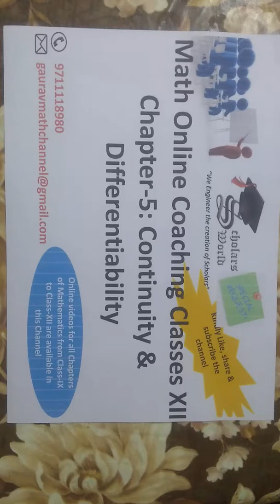Class-12, Chapter-5 Continuity & Differentiability (Part 6 of 14) ,NCERT Solutions Ex.5.5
How to study Continuity & Differentiability? How to score high in 12th board exams? Initiative started by NIT Alumni to build strong concept of CONTINUITY & DIFFERENTIABILITY for improving scores in CBSE & competitive exams. How to score high in Continuity & Differentiability (Part 6 of 14).It will help you to score high in Continuity & Differentiability. Helpful for IIT preparation. It consist of complete NCERT solution.